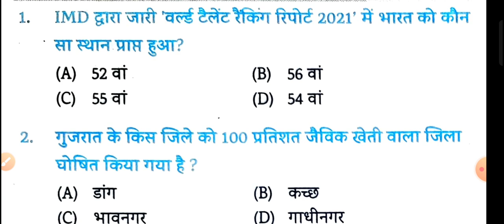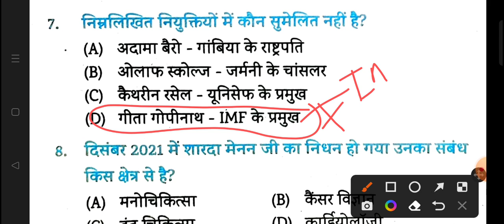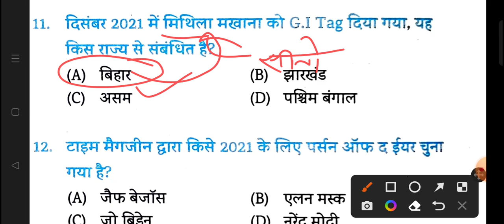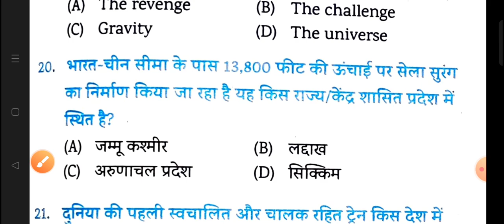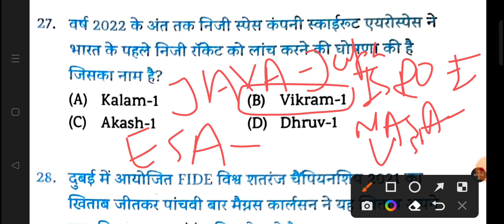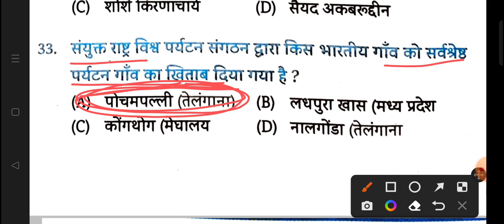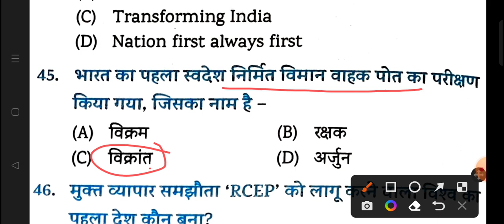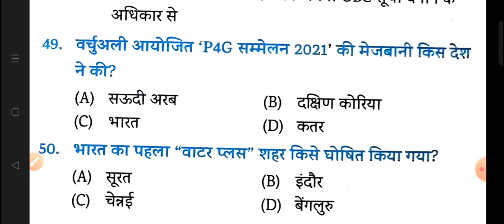Practice Test 1 | Current Affairs | Paper 1 | Assistant public sanitary and waste management officer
CIVIL CLUB SSC JE AND AE